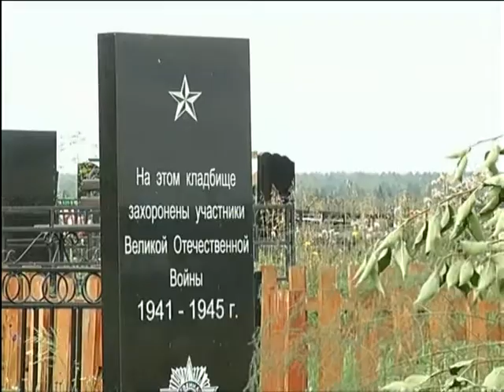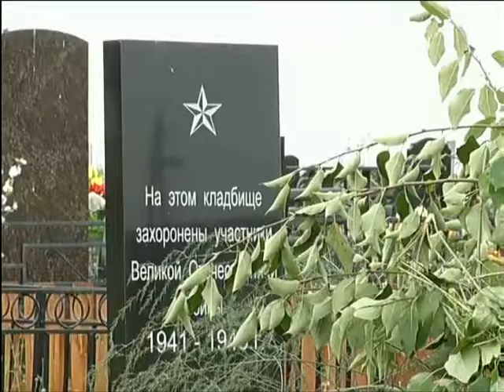Посетителей кладбища под Красноярском возмутила помойка возле могил ветеранов войны